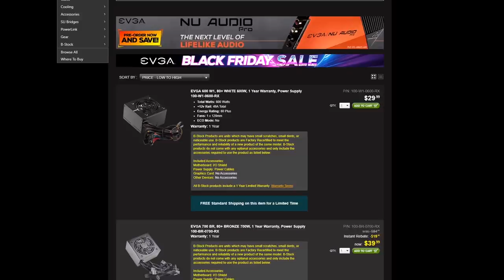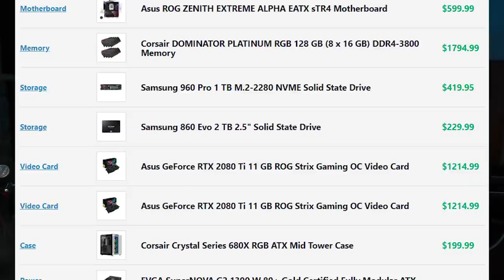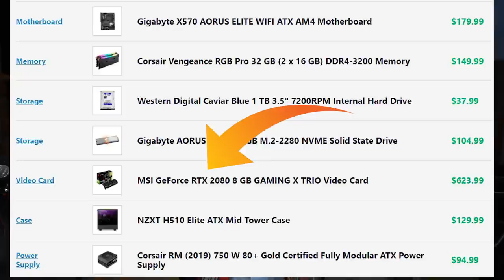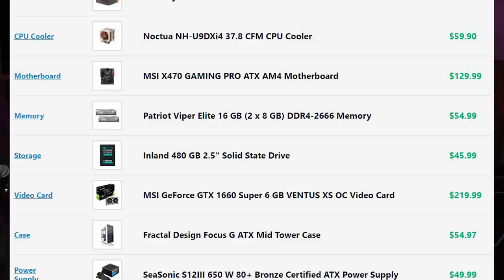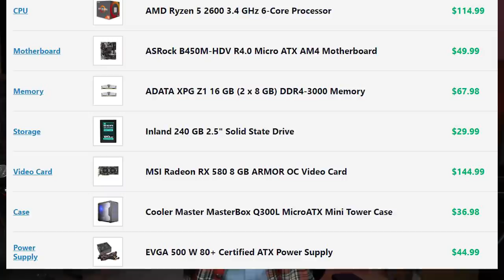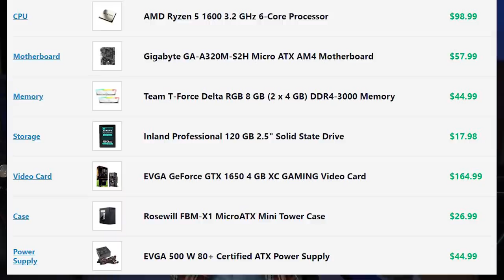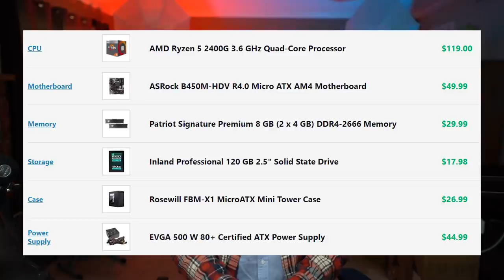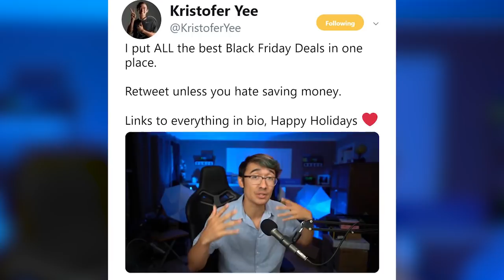A PC for EVERY Budget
Here is your guide on how to spend your money. Stop asking now :)

No Budget Gaming PC:

RAM (2x)
Extra Storage
GPU (2x)

Quick note, there is a bundle deal I put in the description of this video to make this list even cheaper. Like down to $200.